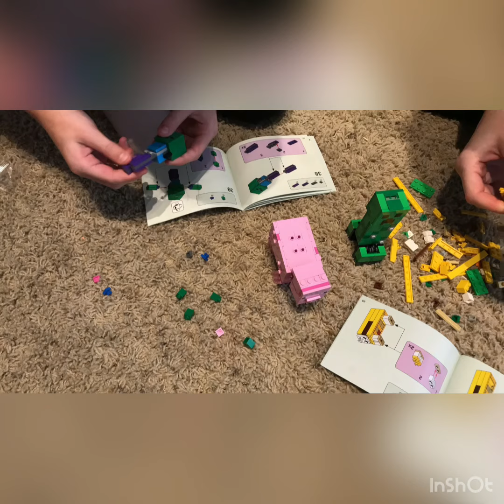Minecraft Legos Big Fig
Building Legos Minecraft Big Fig